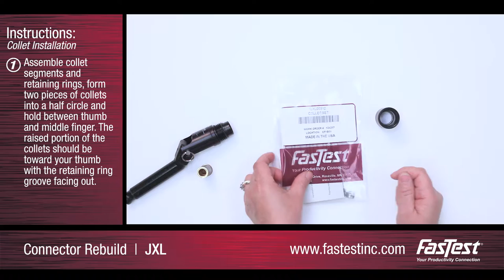JXL Connector Rebuild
JXL Connector Rebuild Instructions

Collet Removal:

1.  Place lever in the in-line position with housing pointed downward, unscrew from body. Use finger to keep main seal, washer collets and retaining rings inside housing.

2.  Keeping all components inside housing place housing on flat surface then lift housing off of internal components.

Collet Installation:

1.  First step, assemble collet segments and retaining rings, form two pieces of collets into a half circle and hold between thumb and middle finger. The raised portion of the collets should be toward your thumb with the retaining ring groove facing out.

2.  Place the retaining rings into the grooves in collets.

3.  Add the last two pieces of collets to form a circle. Hold collet assembly together in one hand.

4.  Stack as shown. Set the collet assembly, largest side down, on the washer.

5.  Place housing, threaded side first, over the completed collet assembly stack.

6.  Slide the housing/collet assembly to the edge of the table and as you slide it off the edge use your index finger to hold the seal/collet assembly in place inside housing.

7.  Push on the seal, washer and collet assembly from the back to move it to the front of the housing.

8.  Turn housing over so that the threaded end is pointed up and screw connector body onto housing. Tighten hand tight until the body o-ring (G) seals. The piston assembly that contains the test port may also rotate. This can be realigned after the housing is snug.

9.  If collets are not aligned properly in the seal casing, the casing will not thread on completely. When this occurs, loosen the housing and adjust the collet assembly, you may have to start procedure again from step #1 above.

10.  With collet in place and housing snugly tightened, rotate the lever to actuate connector. Visually verify that the connectors gripping and sealing action is correct.

11.  Attach assembled connector to a test piece and tug on the connector to assure proper engagement and gripping of the collet before introduction of pressurized test media.

Music: Technology Manufacturing - invention and technology background music by Serhii Kot. Provided by Pond5.